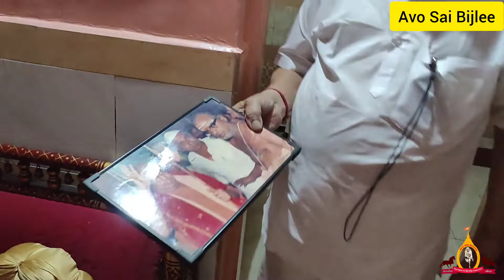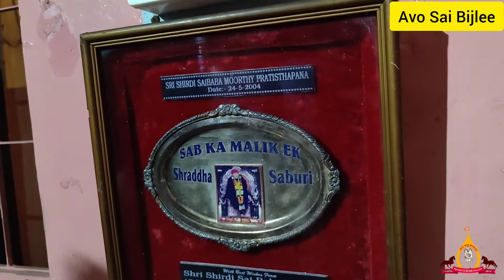Bayyaji Appa Kote Patil House